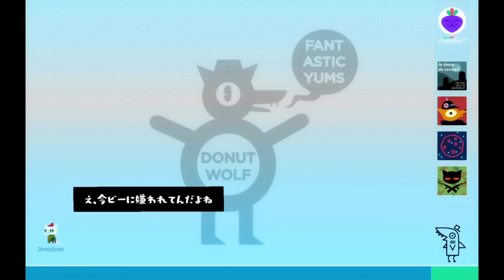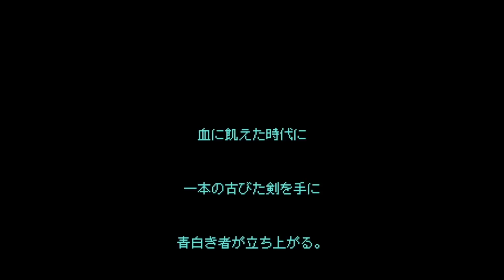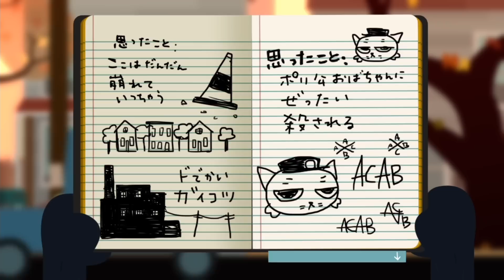ゲーム変わっちゃったコレ！【NIGHT IN THE WOODS】Part.4